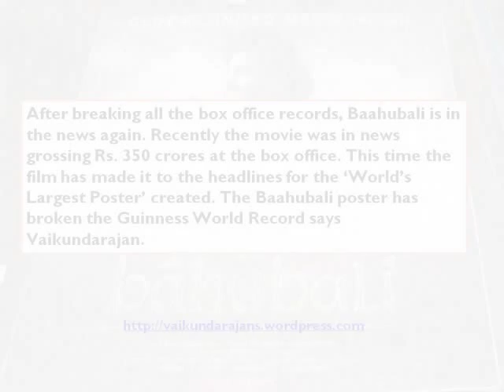Baahubali' Poster Breaks Guinness World Record Says Vaikundarajan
After breaking all the box office records, Baahubali is in the news again. Recently the movie was in news grossing Rs. 350 crores at the box office. This time the film has made it to the headlines for the ‘World’s Largest Poster’ created and has broken the Guinness World Record says Vaikundarajan.